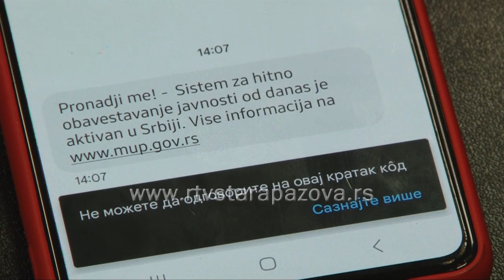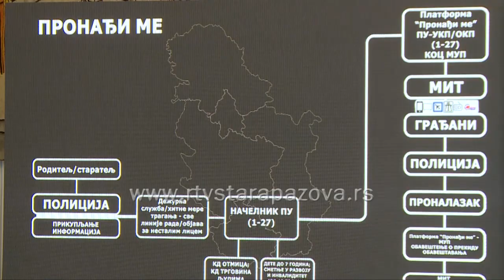Sistem za hitno obaveštenje javnosti o nestanku maloletnog lica od danas aktivan u Srbiji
U našoj zemlji danas je pokrenut sistem hitnog obaveštavanja javnosti u slučaju nestalih maloletnika „Pronađi me“, koji već postoji u nekoliko zemalja sveta pod nazivom „Amber Alert“. Prezentaciji sistema prisustvovao je i predsednik Srbije Aleksandar Vučić, koji je nakon potpisivanja sporazuma između resornih ministarstava izdao dozvolu za puštanje ovog sistema u rad.